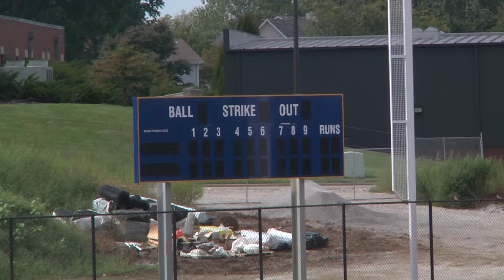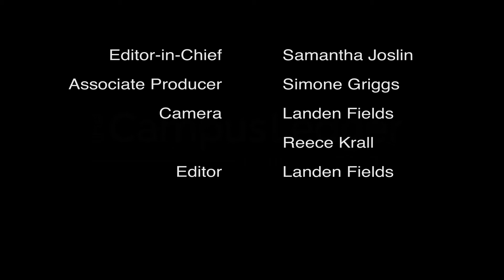New Softball Field Has Team Excited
Landen Fields updates on the new softball field.